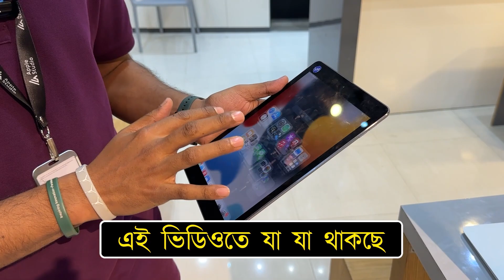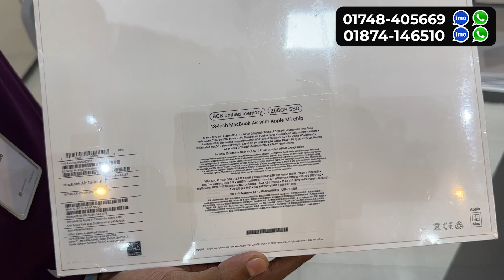Apple ম্যাকবুক🔥19990/- টাকায় | Apple Store in bangladesh | used apple macbook price in bangladesh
Apple Studio
Shop-3056, Level-3, Shimanto Shombhar
Jigatola, Dhanmondi, Dhaka
আপনার পণ্য বা প্রতিষ্ঠানের বিজ্ঞাপনের জন্য ই-মেইল করুন -
macbook pro,
macbook price in bangladesh,
macbook air m2 unboxing,
macbook air m1 vs m2,
macbook air m2 vs macbook pro m2,
macbook pro m2 unboxing,
macbook or ipad,
apple laptop,